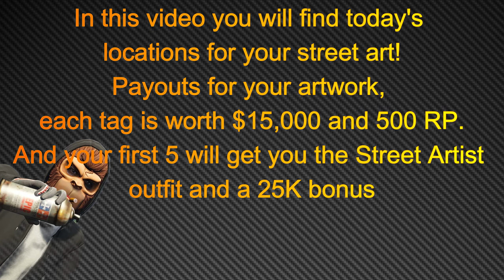LS Tags Daily Locations For Aug 8th 2024 | GTA Online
This video shows todays LS Tags Daily Collectible locations.